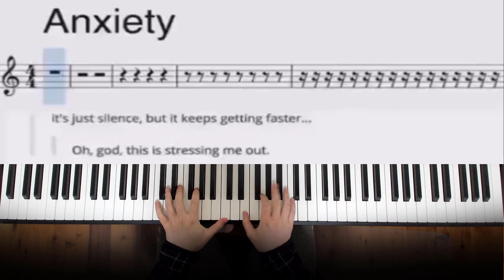Anxiety be like...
Piano Performance Anxiety be like...